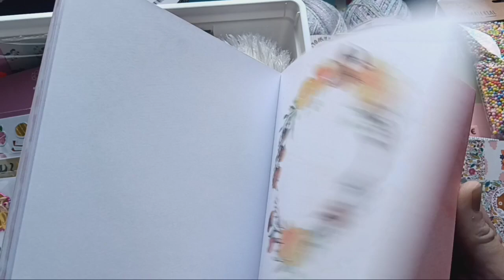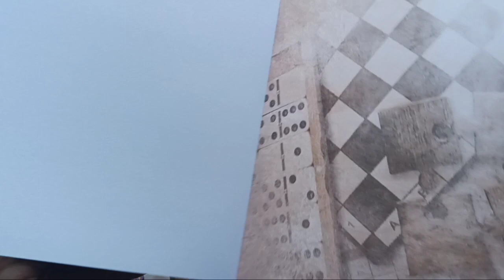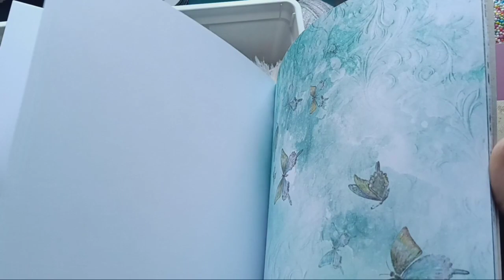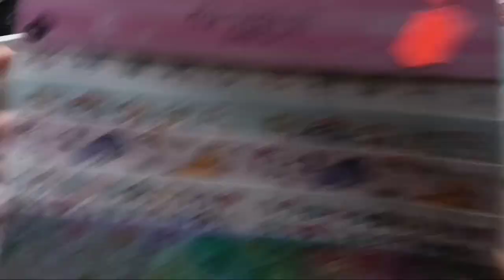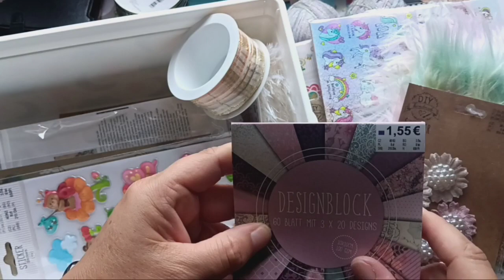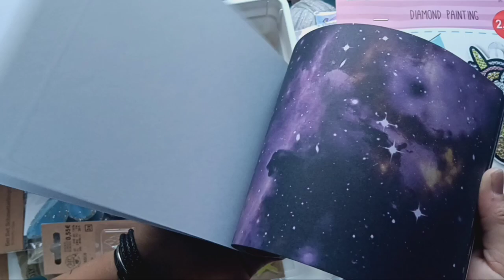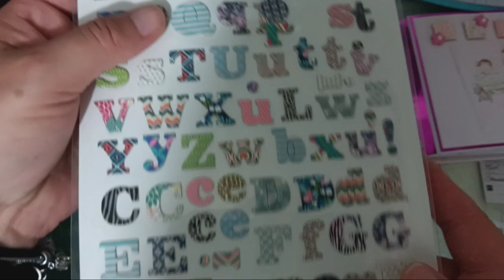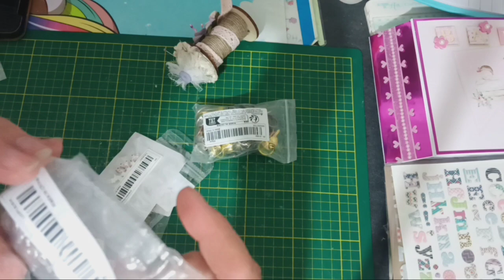haul tedi action temu stokomanie partie 2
mon instagram : neferwenescrap